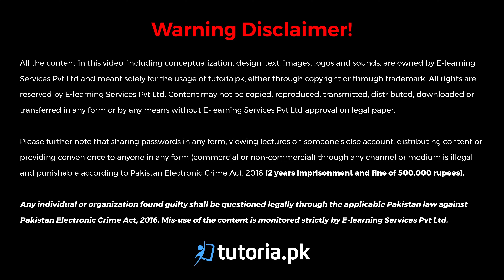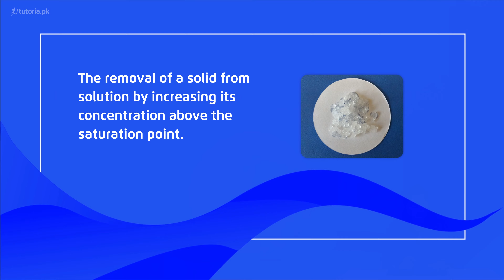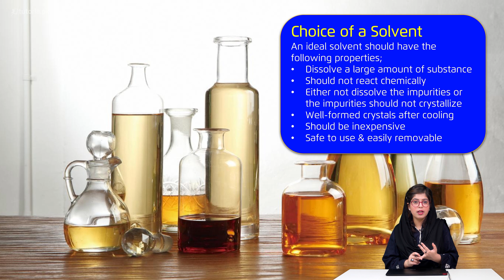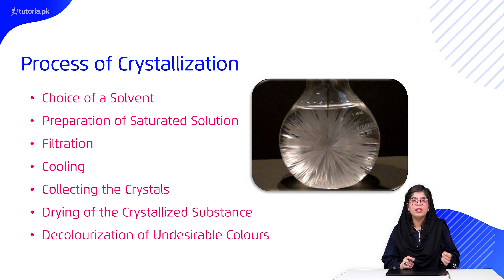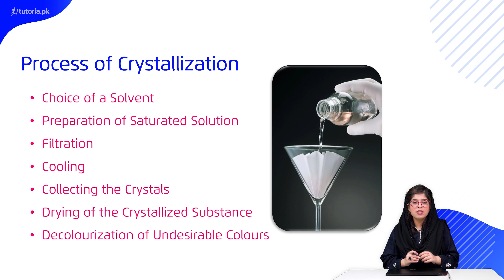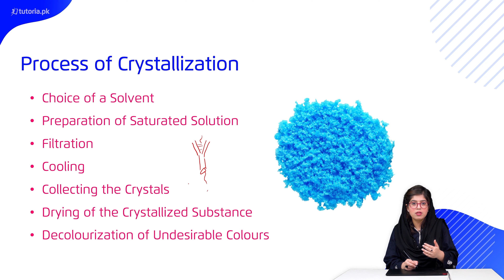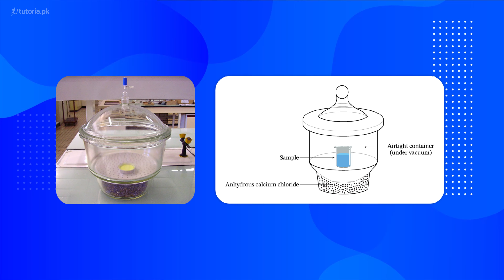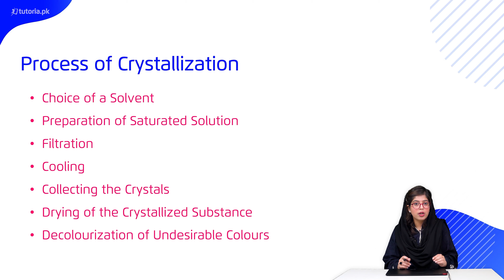Chemistry Class 11 | Punjab Board | Ch 2 | Topic 3 | Crystallization | in urdu | tutoria.pk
Let’s take a look at the Chapter 2 of Chemistry of Grade 11 Punjab Board “Experimental Techniques in Chemistry”.

This lecture covers introduction to analytical chemistry, filteration, crystallization, sublimation and much more.

In this video, you will study Chemistry Grade 11 Chapter 2 Topic 3 "Crystallization" by instructor Rimsha Sehar.